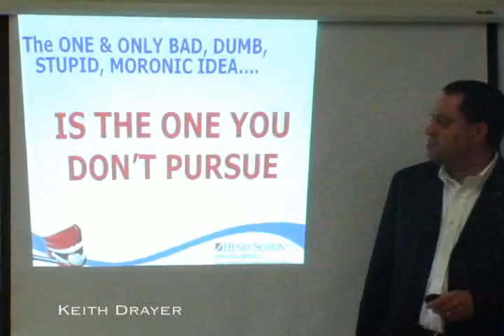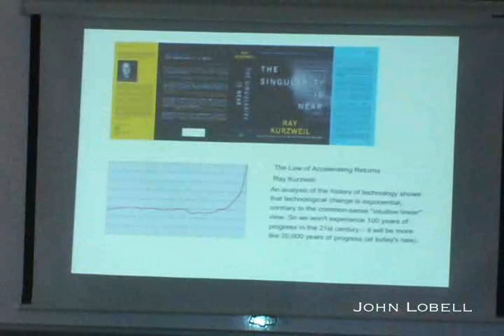Liebowitz Entreprenuer Program Overview